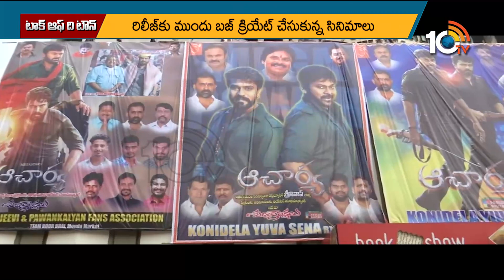Talk Of The Town Full Episode | The Warriorr | Bimbisara | Pooja Hegde | Rashmika Mandanna | 10Tv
10tv News Channel Owned by Spoorthi Communications Private Limited. 10Tv is one of the leading News channels which the delivers National and International And Regional News Streaming 24/7.10Tv has its wings spread all over the world to deliver the trustful news.Channel Dedicated to GeneralNews, LiveReports, Breaking News, Sports News, Weather News, Entertainments, BusinessUpdates, Big Debates,Exclusive Interviews etc.